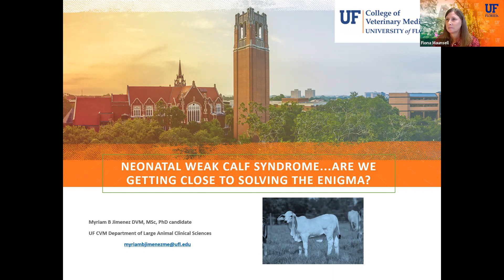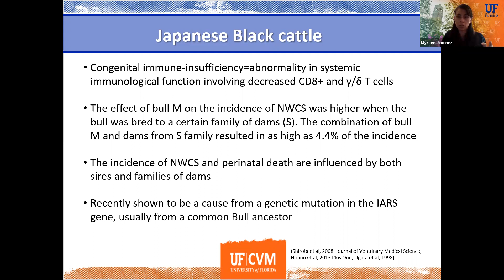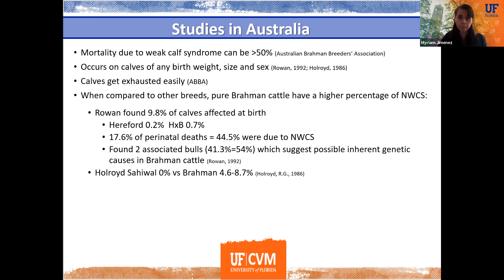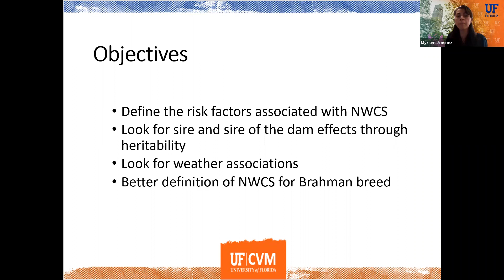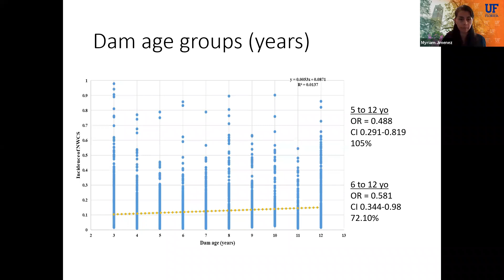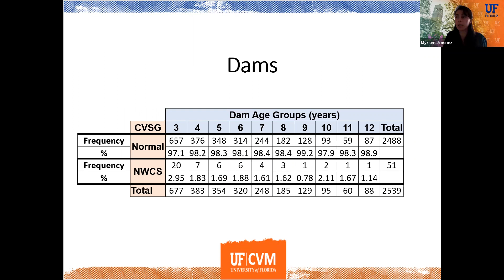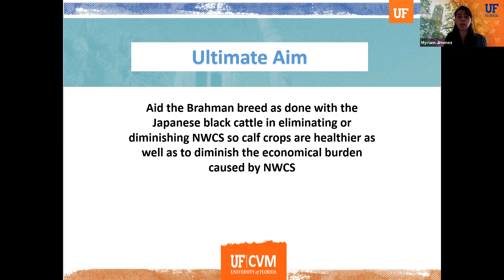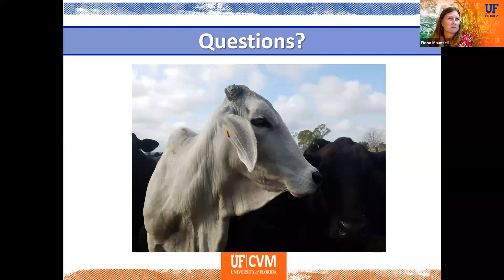Neonatal weakness in beef cattle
In this seminar, Dr. Myriam Jimenez discusses the epidemiology of neonatal weakness in beef cattle and the roles genetics may play in its occurrence and alternatives to control it.